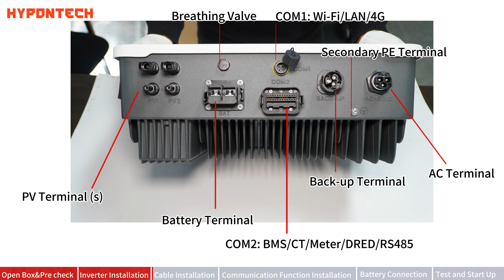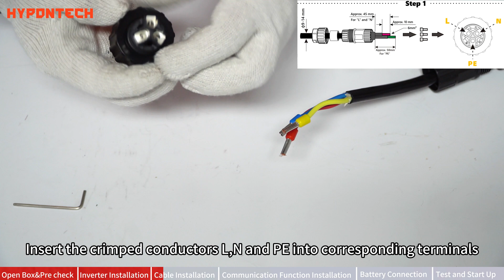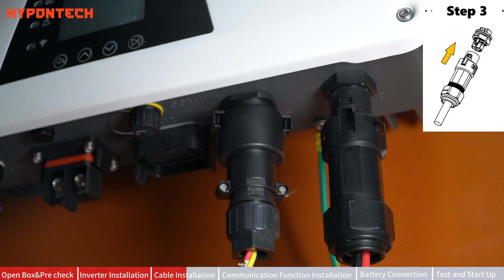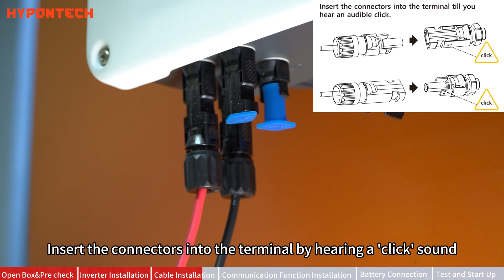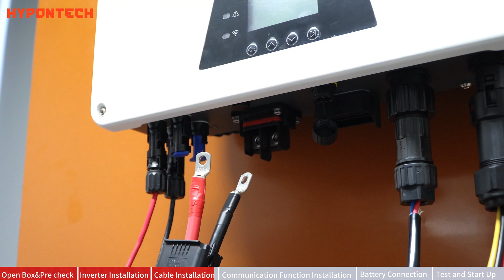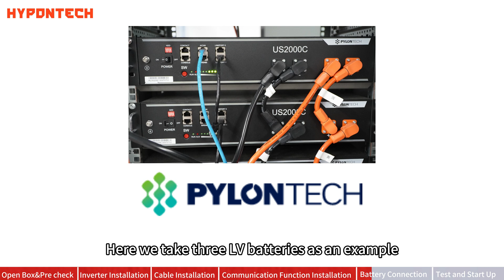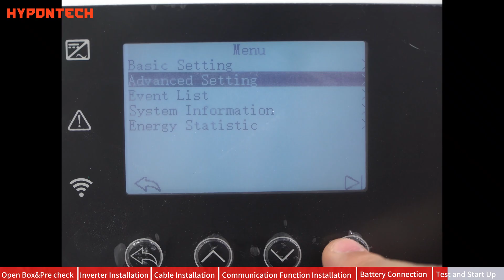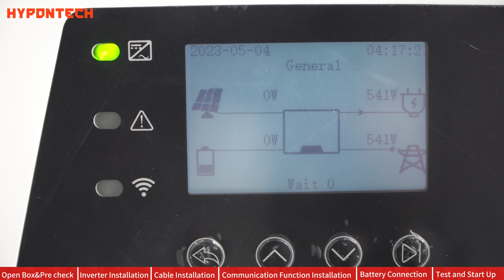【1-phase Hybrid Inverter-LV】HES 3-6K Installation Guidance | Hypontech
In this video, we would like to present how to set up, install and commission the Hypontech HES 3-6K low voltage hybrid inverter, and connect the HES inverter with typical batteries.